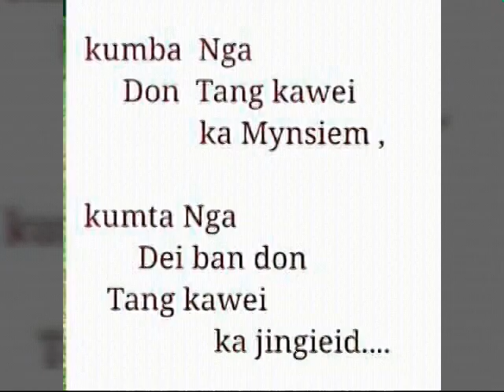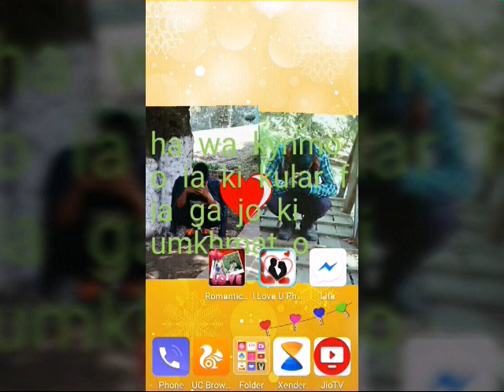Shida mukhim c,war wem poi pyrkht o u jgai f na ga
i love you shida